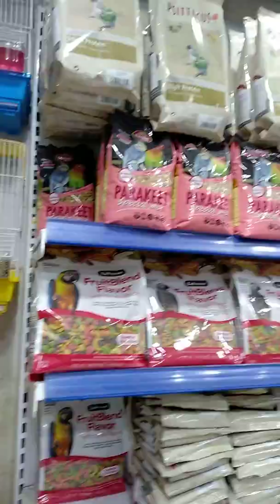Bin Mahmood little zoo Doha Qatar